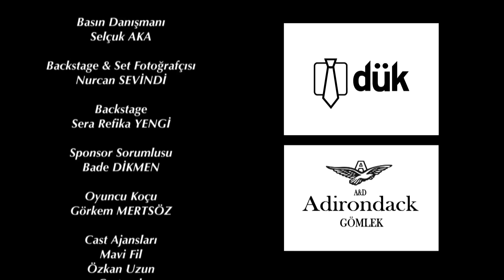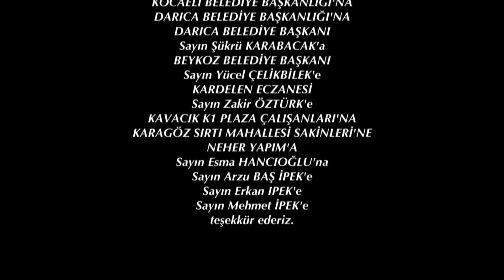Elif 757. Bölüm | Season 5 Episode 2